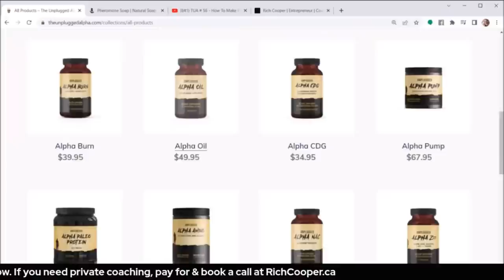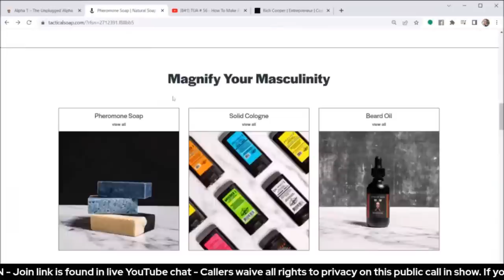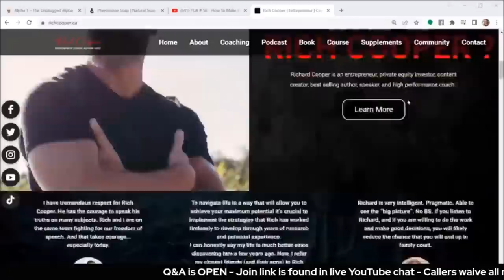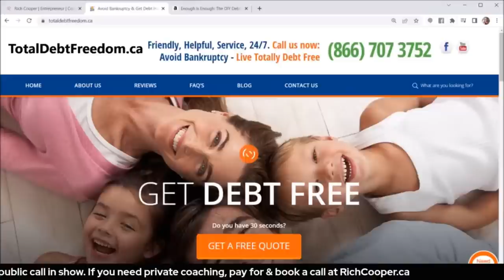TUA #89 - They (Probably) Aren't Your Friends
Most of your friends today, won't be there in 5-10 years, join me live at 8pm EST to dive down the rabbit hole on friendships, why most will abandon, or betray you, and how to pick long lasting friendships.

00:00 - Intro

02:01 - The Cost of Bad Friends

03:30 - They Types of Guys You Will Encounter

08:32 - How to Vet Friends

10:15 - Anchors - Sails

14:49 - The Family Indicator

15:40 - Superchat

18:26 - Ads

20:23 - How & Where to Find Real Friends

23:50 - Live Caller - Closest Friends Backstabbing You

45:17 - Live Caller - Fake Friends Experience

52:30 - Superchats

58:16 - Live Caller - “I Lost Friends After Red Pill”

1:08:37 - Live Caller - Finding a Business Idea & Meeting New Groups of People

1:15:39 - Live Caller - Ex Wife is Being Abused by Her Current Boyfriend

1:30:29 - Live Caller - The Best Business Idea

1:34:38 - Outro